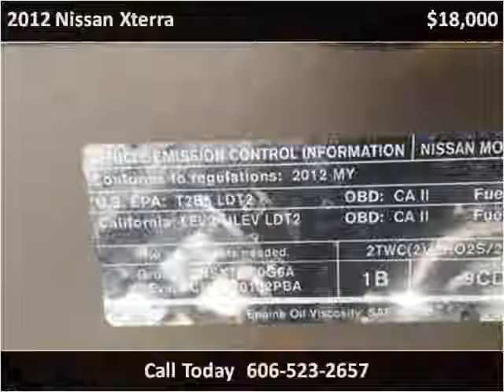2012 Nissan Xterra Used Cars Corbin KY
This 2012 Nissan Xterra is available from Tim Short Auto Mall.